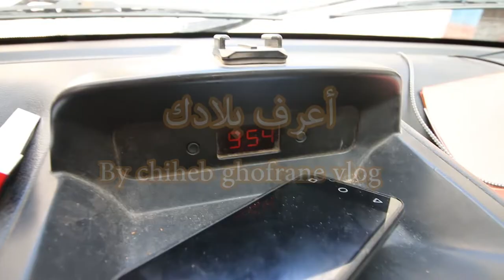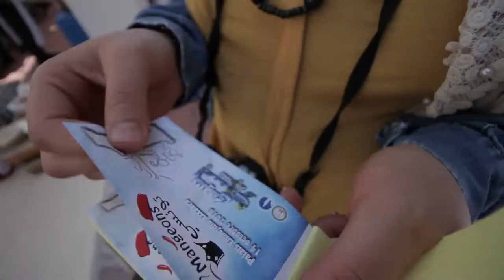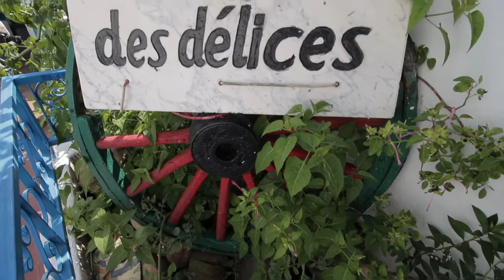The Best Food Event I كول تونسي I Mangeons Tounsi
تفرج نودك ولا نشهيك  أحلى مكلة في أحلى سيدي بوسعيد

يا توانسة يلّي تحبّوا الماكلة البنينة
يا توانسة يلّي تموتوا على التمخميخة الزمنيّة
يا توانسة يلّي توحشّتوا ريحة المدفونة والمدموجة والشرمولة

Eat Tunisian food INSANE I  كول تونسي  I  Mangeons Tounsi